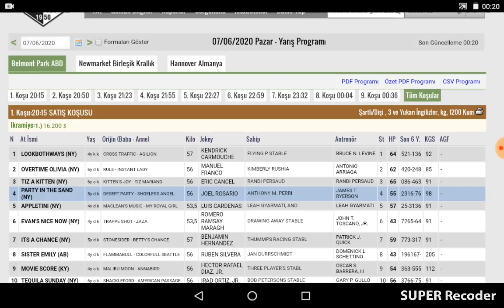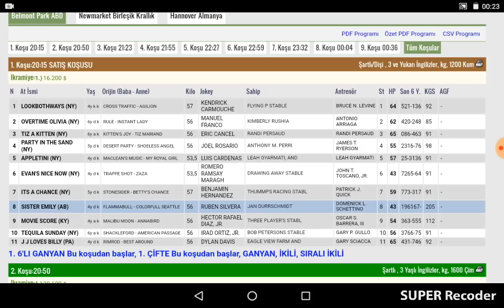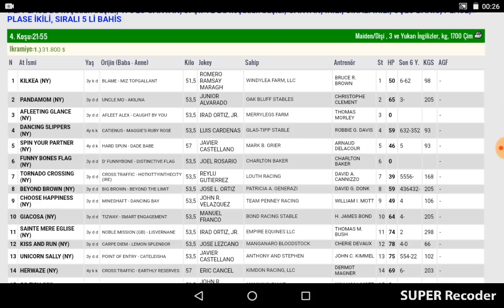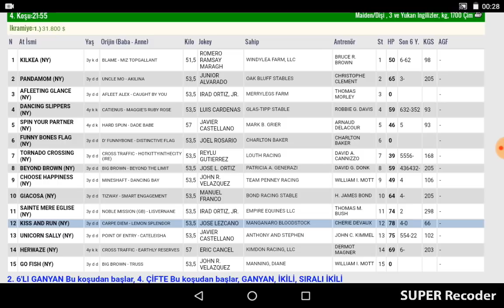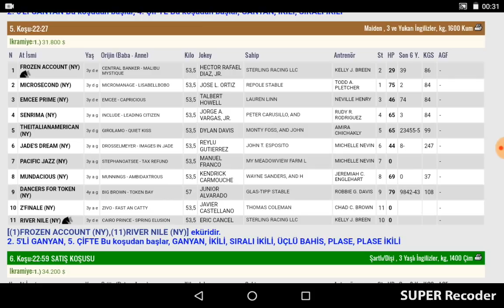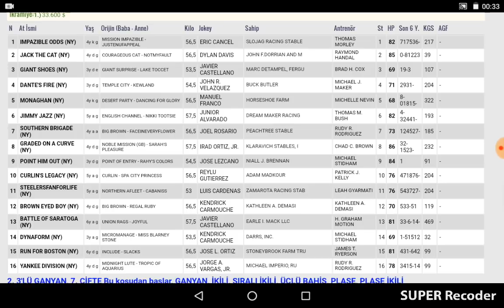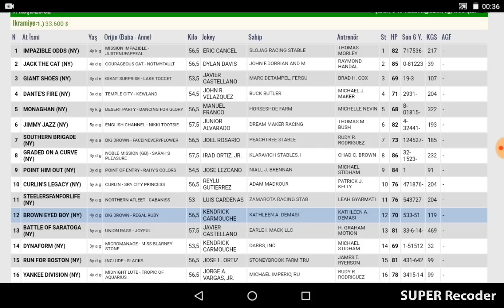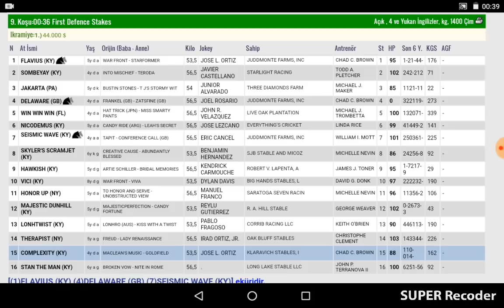7 Haziran 2020 Belmont Park Amerika Altılı Ganyan Tahminleri Ve Bahis oranları